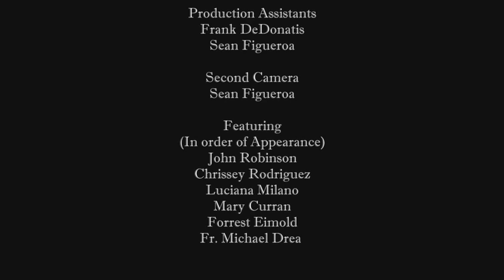Extraordinary Faith Episode 2 - St. Paul's Choir School, Boston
Join us as we visit America's only full-time boys choir school, at St. Paul Church in Harvard Square, Cambridge, Massachusetts. St. Paul's has a long history of performing traditional sacred music, in an acoustically marvelous church with two pipe organs. We visit them as they sing their first Holy Mass in the Extraordinary Form, and we interview Harvard students who are organizing and promoting Latin Masses.